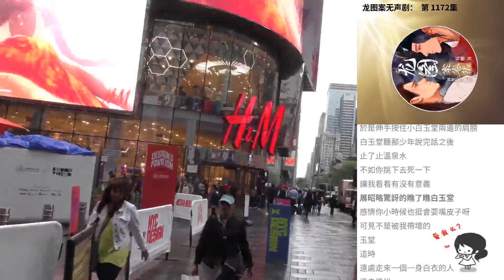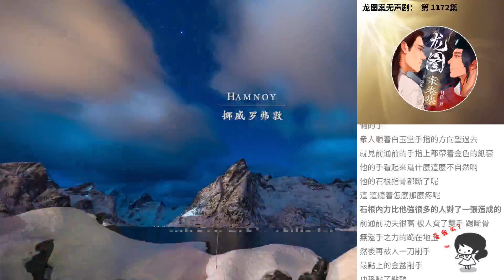龍圖案無聲劇： 第 1172集